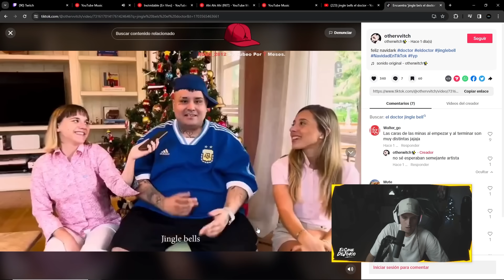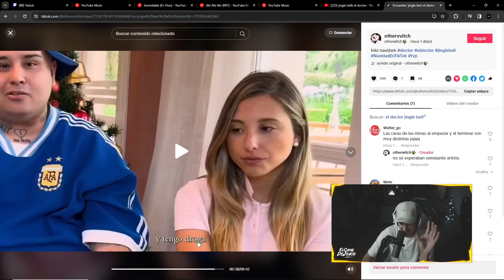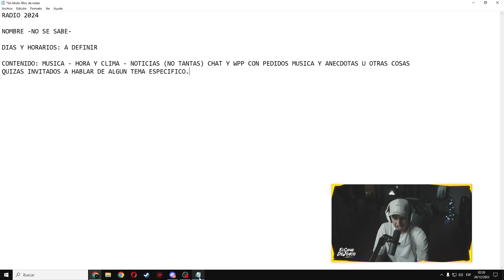ESTO NO ES UN PODCAST ❌